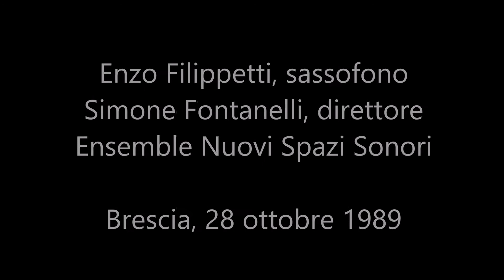Marcella Mandanici EXTRAITS (1989) per sassofono tenore ed ensemble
Enzo Filippetti, sassofono tenore
Simone Fontanelli, direttore
Ensemble Nuovi Spazi Sonori
Brescia, 28 ottobre 1989